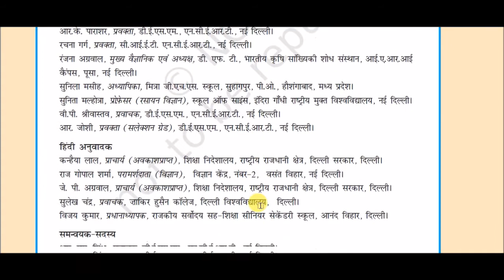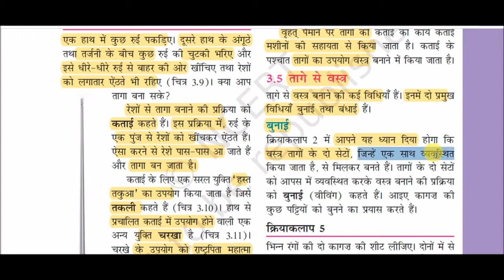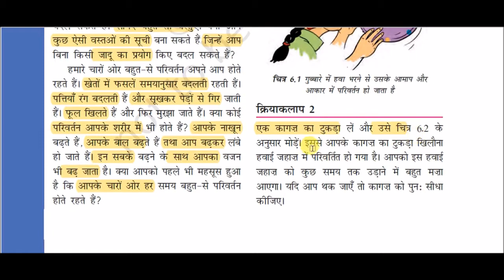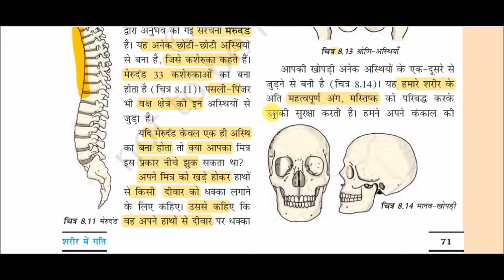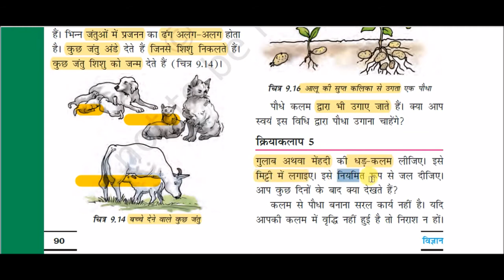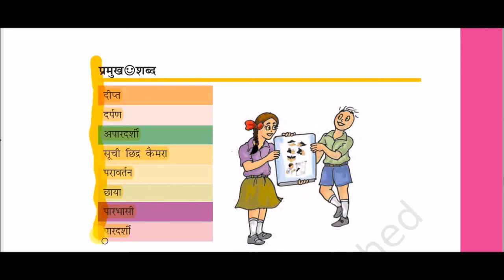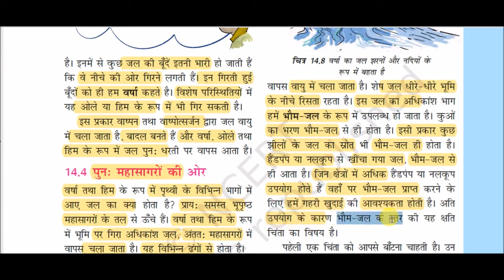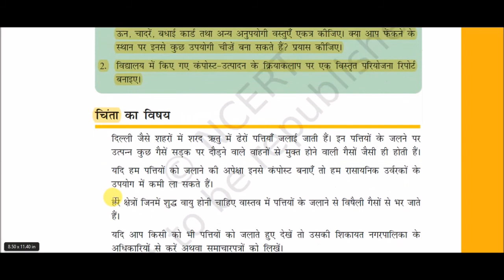एनसीईआरटी पुस्तक : कक्षा 6 ( विज्ञान ) || NCERT Book Class VI Science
NCERT Book Class VI Science for All Competitive Exams like SSC, Railway, IB, Bank, UPSC, BPSC, MPSC, PCS, etc.